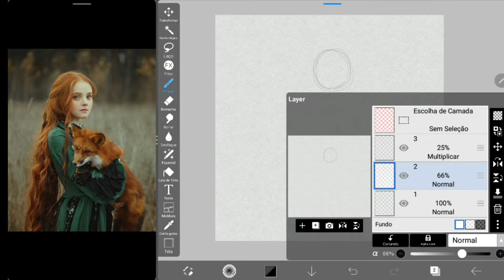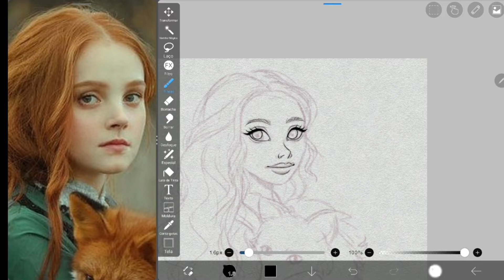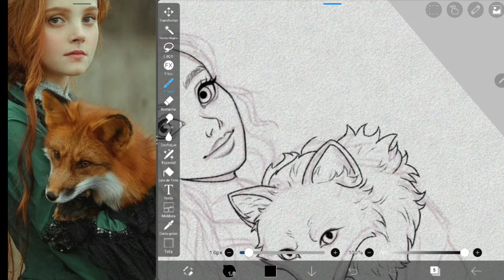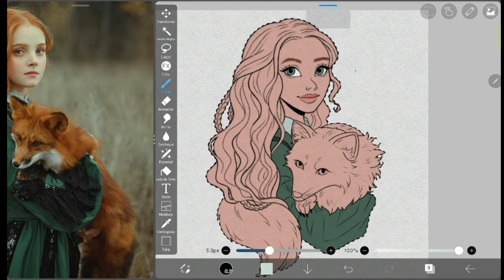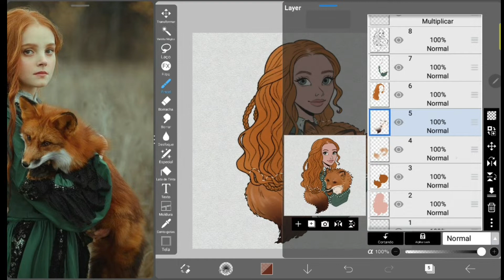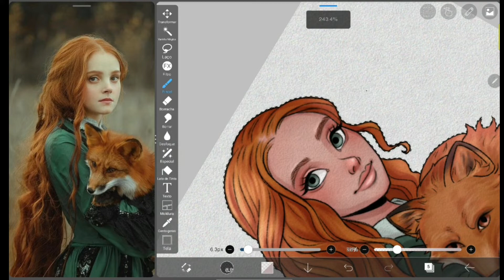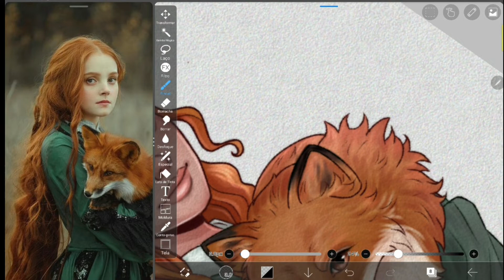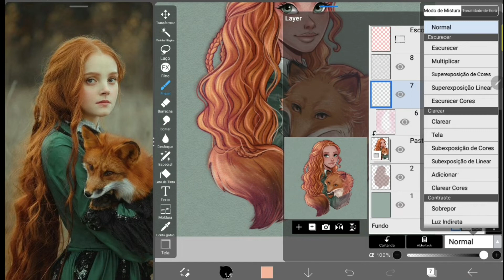Desenhando Uma Garota Do Pinterest No Ibis Paint X